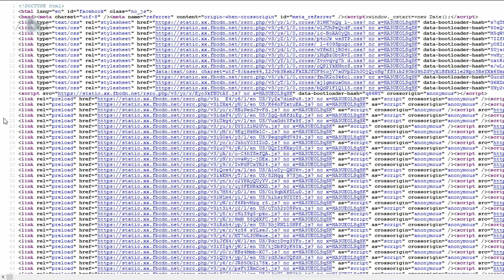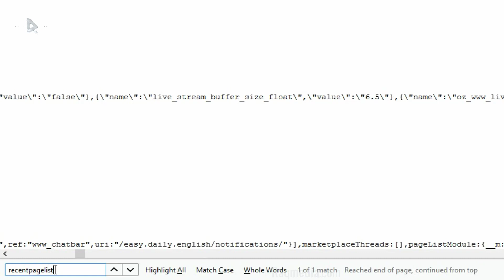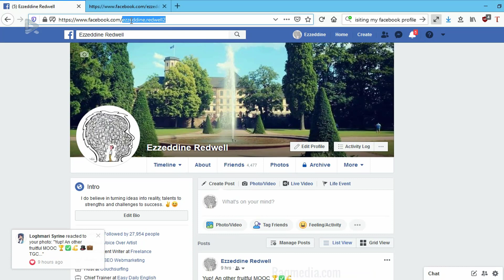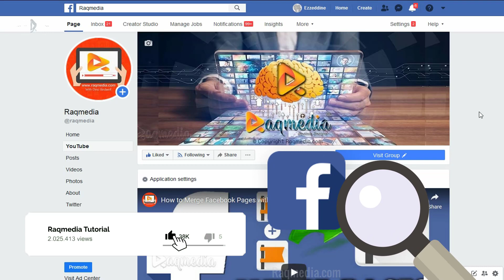How To Know Who Is Visiting My Facebook Profile 😍 %100 Safe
In this tutorial, we're going to learn how can we know who is visiting my Facebook profile or timeline. We show you how to see who has viewed your Facebook profile most without software or codes and without anyone knowing.  Comment savoir qui a visité mon profil Facebook. Como saber quien visita mi perfil en Facebook. Who viewed my facebook profile, how to find who is seeing my facebook profile or Can You Really See Who Viewed Your Facebook Profile?